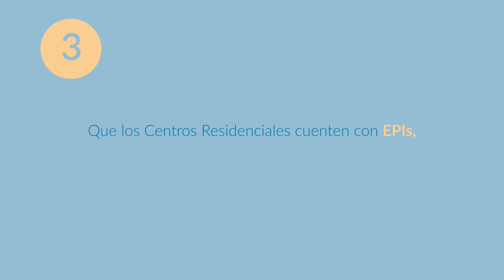Las personas con parálisis cerebral ante el COVID 19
12 propuestas para el bienestar de las personas con parálisis cerebral y sus familias ante el COVID19